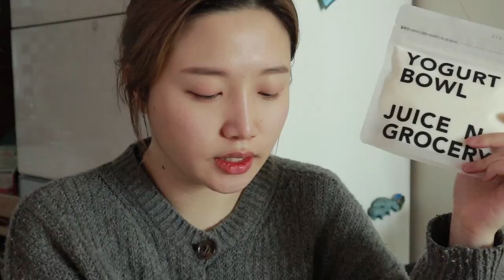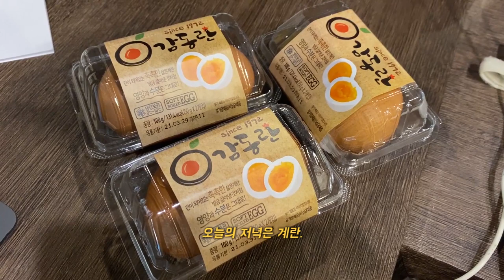[다이어트 브이로그] 주스 클렌즈🧃 + 보식으로 디톡스 하기 | (다이어트 주스, 요거트 추천, 본격 다이어트 준비🏃‍♀️)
| 𝙥𝙧𝙤𝙙𝙪𝙘𝙩 |

| 𝙛𝙤𝙡𝙡𝙤𝙬 𝙢𝙚 |